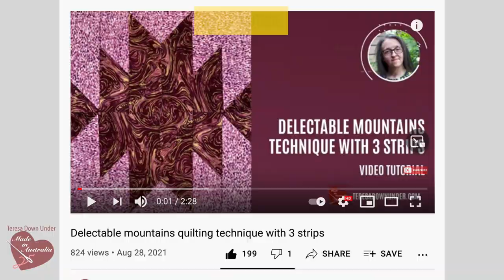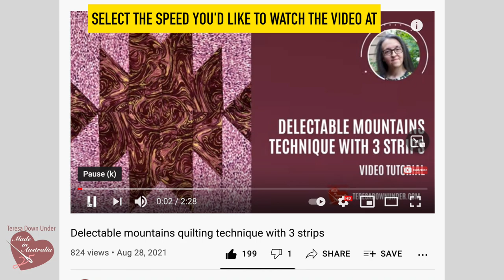Don't miss my 2 weekly video tutorials. Subscribe and follow me!